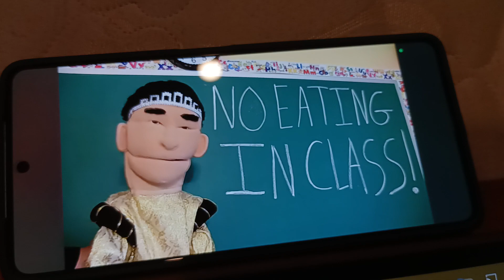The Secret of the Pets Viper Dies